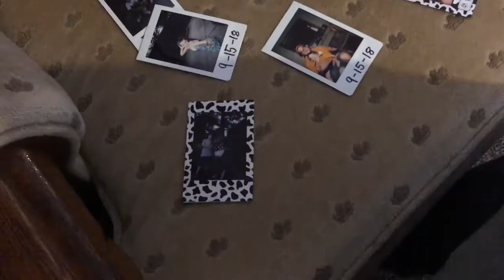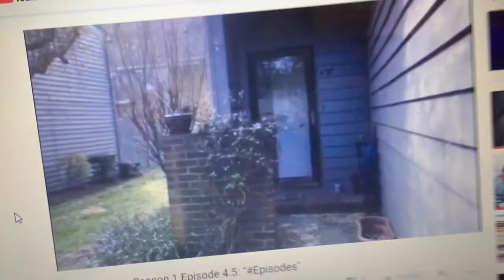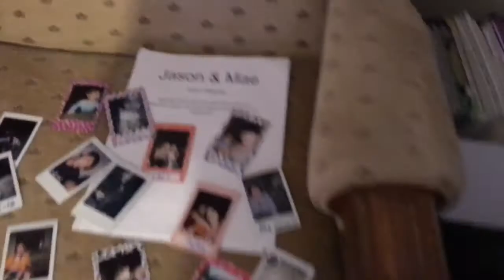Jason & Mae - Season 1 Episode 11: “Bloopers”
In the annual bloopers episode, Elex & Brooklynn are looking back at their mistakes from past episodes.

This is the last episode of season 1.